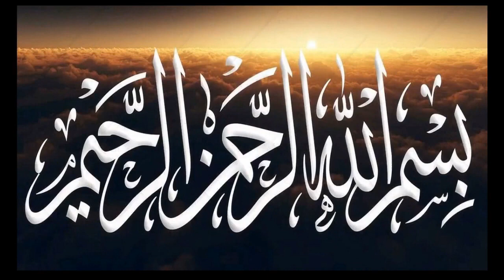BAZAR JESA GAJAR KA HALWA AB GHAR PER BANAY WITH 3 INGREDIENTS || Gajar Ka Halwa Recipe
Gajar Ka Halwa Recipe By Food Fusion
Super Hit Gajar ka Halwa Authentic Recipe in Urdu Hindi - RKK
Gajar Ka Halwa | गाजर हलवा | Carrot Halwa Recipe | गजरेला | Chef Ranveer Brar
Gajar Ka Halwa banane ka tarika | गाजर का हलवा | Carrot Halwa | Winter Recipe | Chef
Gajar Ka Halwa Recipe | गाजर का हलवा बनाकर लम्बे समय तक कैसे प्रिजर्व करें ? ।
Gajar Ka Halwa Recipe By ijaz Ansari | Halwai Style Gajar Ka Halwa | Gajar Ka Halwa Banane Ka Tarika
Hi ! And Welcome to all of you, sfgur sf guru
gajar ka achar
gajar ki kheer
gajar halwa recipe
gajar ke halwe ki recipe
gajar ne kiya hai ishara
gajar ka juice
gajar ka halwa food fusion
gajar ka achar recipe
gajar
gajar ki barfi
gajar ki kheer recipe